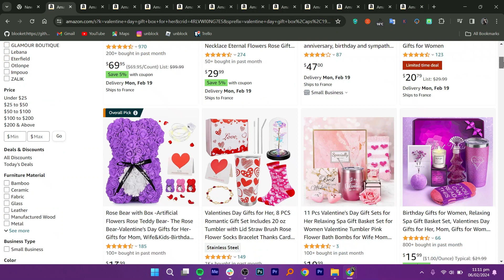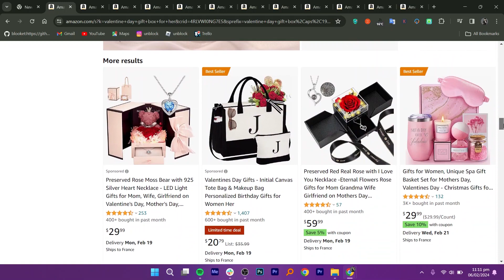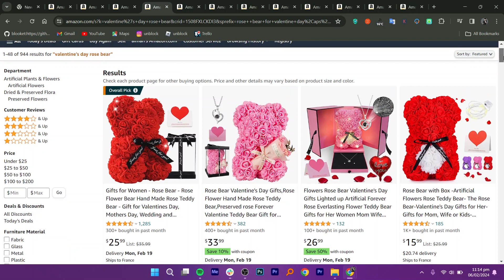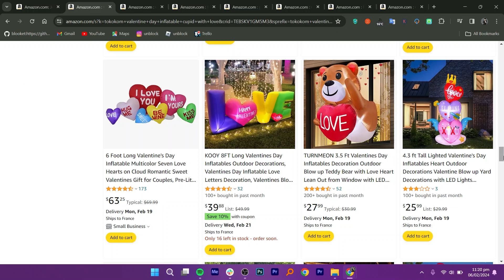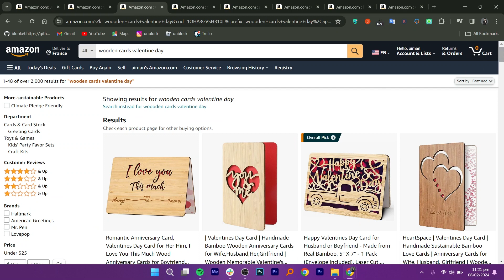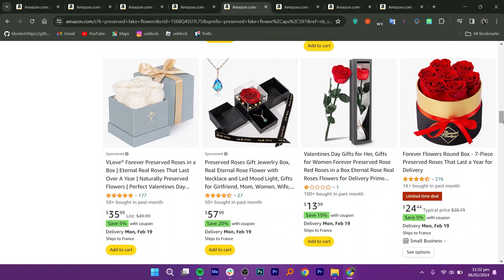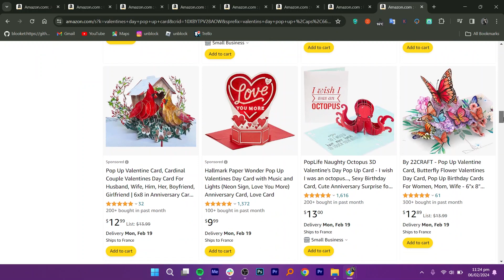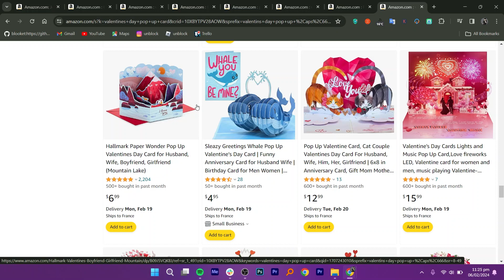Top 10 Winning Products To Sell In Valentines Day 2024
In this tutorial, you will learn to find Top 10 Winning Products To Sell In Valentines Day 2024... Just Make Sure to watch the video till the end to get the most out of it.

Welcome to Web Answer!

This Channel’s Goal is to provide you with Fast and Easy Ways/Methods to Solve all of your problems regarding project management software, digital marketing, dropshipping, and e-commerce. ✅